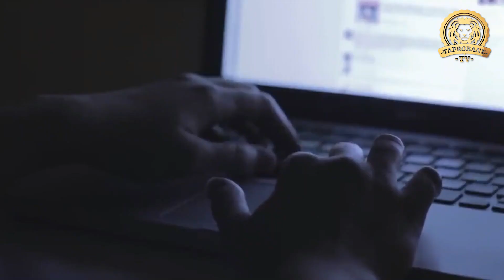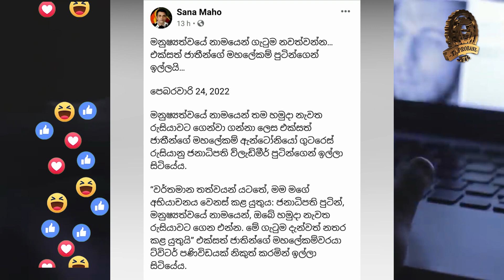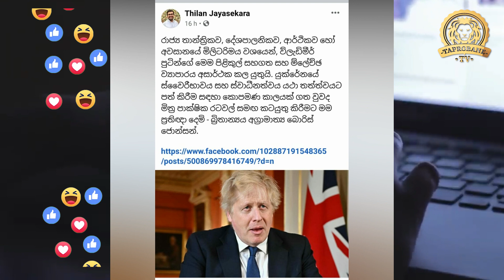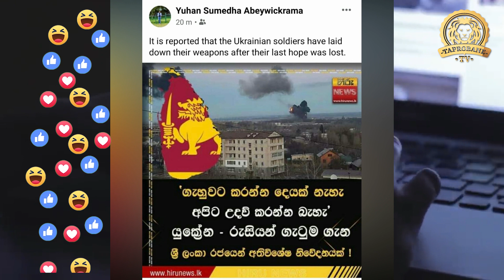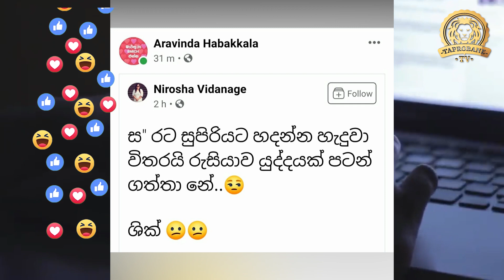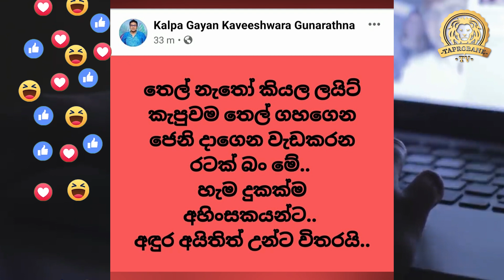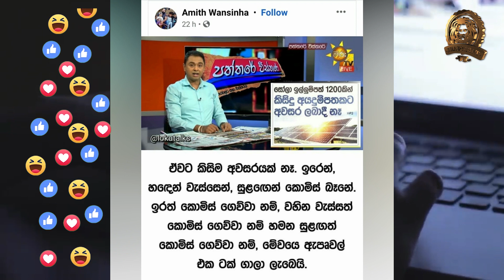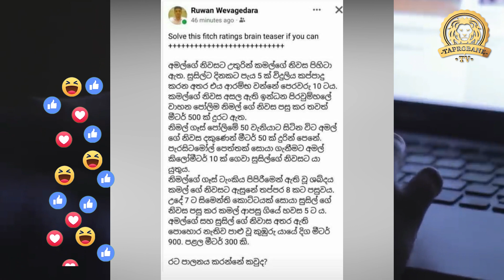WAR | UKRAIN & RUSSIA | BUKIYE WISTHRE / TAPROBANE TV